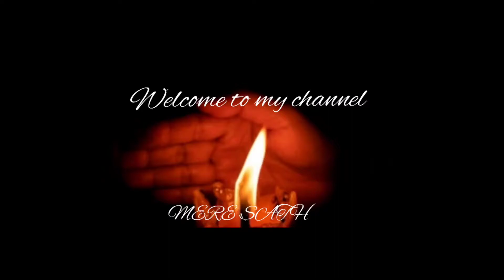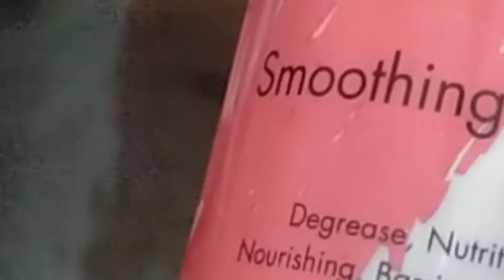Bleaching cream with out sides effects at home mere sath/bleach bnane ki Shi treeqa ,tips, tricks.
asslam-o-alaikum l am a Pakistani 🇵🇰 YouTuber I make every day life tips and tricks and beauty tips vloge ❤️ join me on my youtube channel journey click the SUBSCRIBE button and enjoy mere sath,,AJ men apko batun gi k hamen palr Jessi bleach ki look gr men q nhi ATI,aksar khawateen kehtin hamen gr men wo look nhi milta Jo parlr men ,to Usk lie Apne krna ye ha k ek chaye Ka chamch drmacoce bleach pouder Ka ,Lena ek bra khane Ka chamch drmacoce  davelpr Ka,ek chamch talkum pouder,ek chamch chaye wala khushak dudh or ek chamch khane wala dhudh balai wala,ek chuthai veeslen  or ek vitamin e Ka koi SA b  capsol kat k Dal dena in SB ko ache se mix kr k  20 mint k lie face pe LGA Lena,agr body pe lgana to  miqdar batha den dubll kr den deni or 30 mint ba neem garm Pani se dho lena.100 prsn ruslt APK same HOA ga.